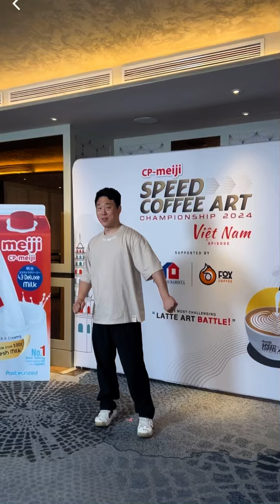รีวิวงานแข่งบาริสต้าระดับโลก ลิขสิทธิ์คนไทย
รีวิวแข่งบาริสต้า ลาเต้อาร์ท สั้น ๆ ไปก่อนนะ 😂.